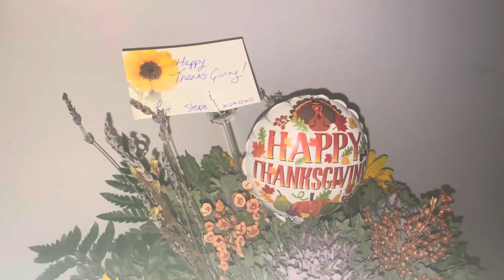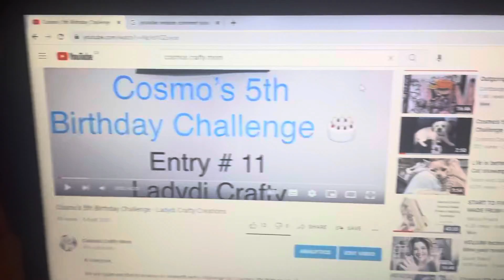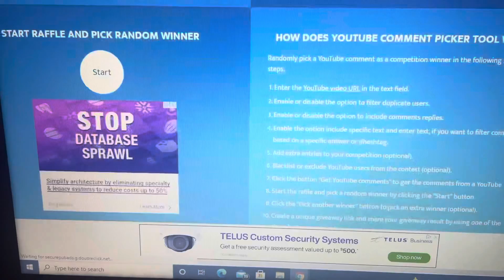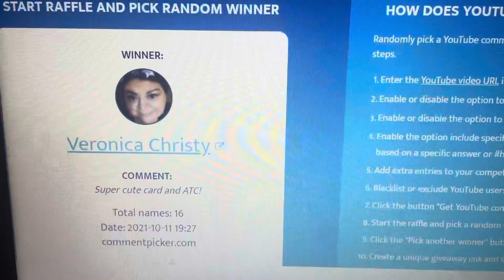Cosmo’s 5th Birthday Challenge - Are you a winner? Days 11 to 15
Hi everyone,

Here is our third random draw winner for Cosmo's 5th Birthday Challenge.  Congrats to the winner.

Remember to write comments as we will be doing random draws for prizes throughout the challenge.

If  you like this video, please give us a paws up!